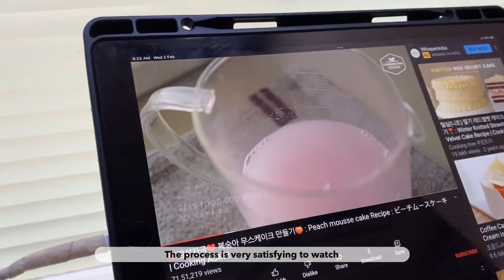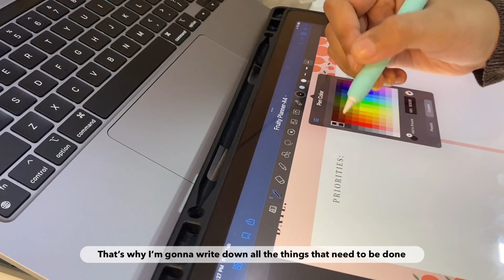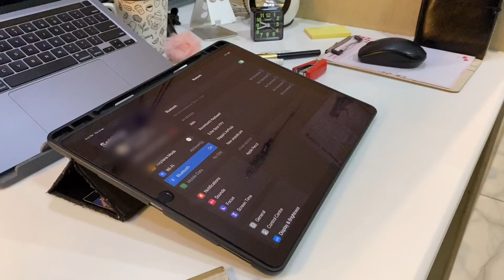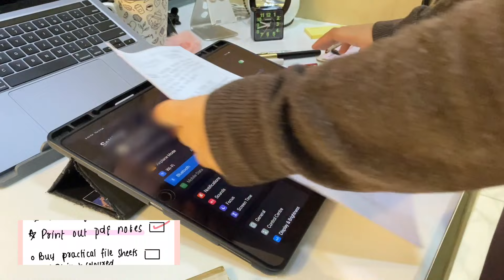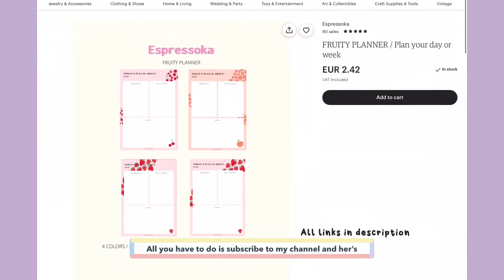Aesthetic Study Vlog | Virtual School days ( assignments and ppts) | Productive vlog NEET/JEE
I'm back with another not so fabulous but kinda a study vlog , I think.. Anyways , ever since mom started college she has been making me do all the boring work like charts and ppts for her. Honestly It's a pain but can't say no to her can I.

Anyway hope you guys have a great day and see you all soon 🌸✌️